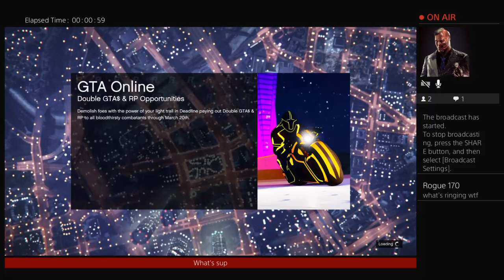GTA5 role play (civilian)